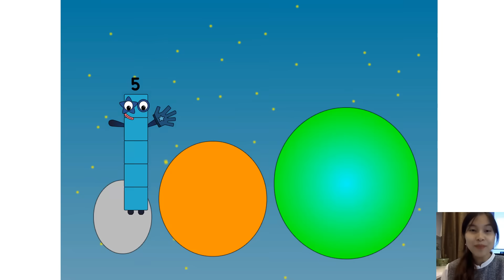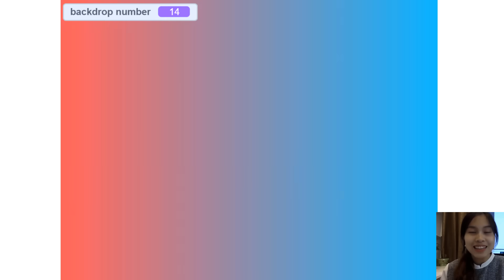Numberblocks Season 5: Square Numbers Animation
Numberblocks Season5
Numberblocks Band Season5
Hello! This is a new video of the Phonics series! Watch English stories, listen, Read aloud and have fun learning English!
Let's study English with lovely new characters.
►►► About Novels Online VOV Channel: Hello! 💚 Thanks that you are here! 💕 Have a nice time watching video on our channel.